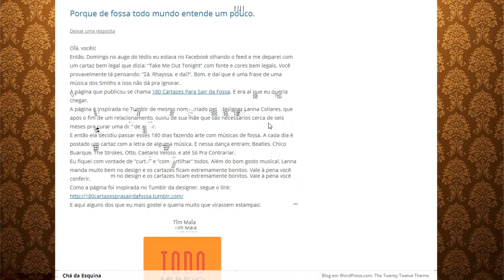LUTAS, RIO DE JANEIRO E FUNK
Ebook FALLING DOWN

Cursos:
🎮 Desenvolvimento de Jogos:

Comercial:
Para anúncios, parcerias, publicidade: